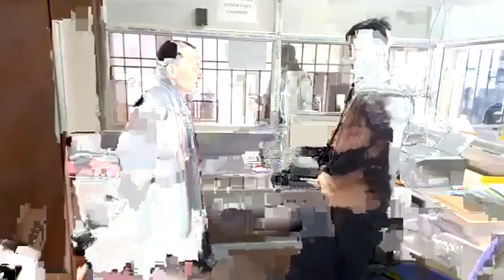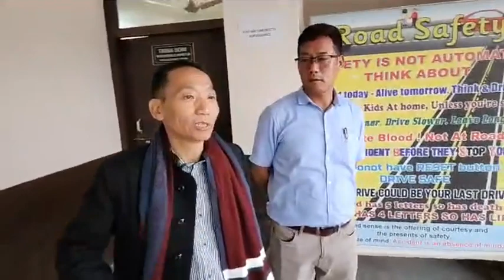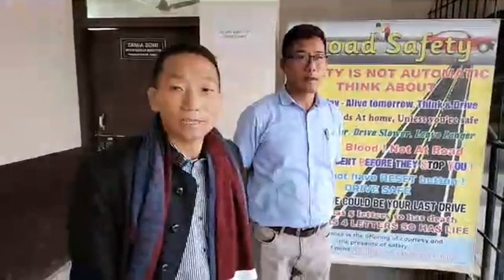🔥 Talo Potom Sir